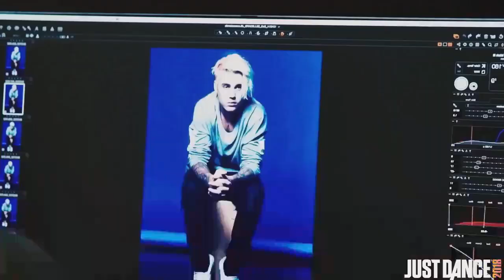🌟🌟2008- JUSTDANCE -2018🌟🌟 check✅ 今までをここに！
TAKERS